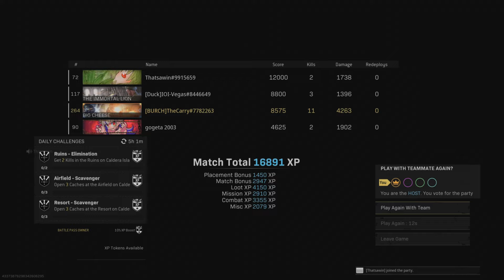Rebirth Island Quads Win with the Squad | #432 | The_Carry